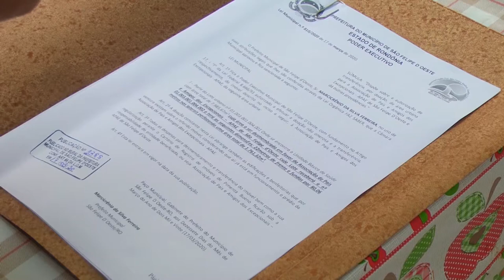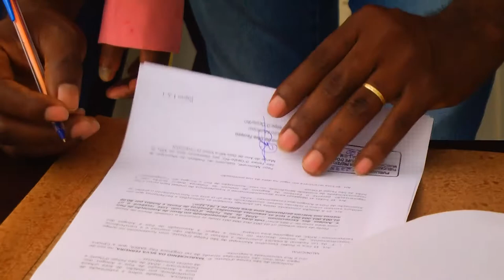APAE de São Felipe RO recebe escritura do terreno doado pela prefeitura municipal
Créditos:
Reportagem: Mário Jensen
Cinegrafista: Isaac Valiente
Edição: Mayke Júnior